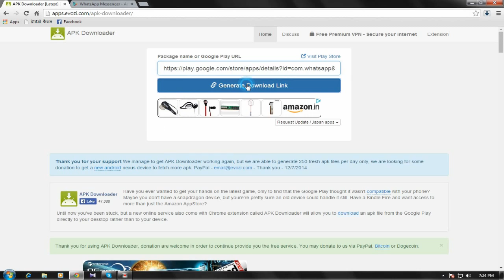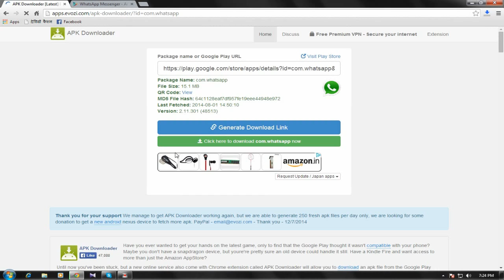How to Download Google Play Store Apps directly to your Windows/Mac 2015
this video tutorial will help you to download apk files from play store and can install to your mobile device.we cannot directly download apps from play store,by watching this video you can learn how to download very easily and fastly
Is your Mobile internet Slow? Then why not download the Android apk files of your favorite android apps or games to your PC and then transfer to your Android mobile?